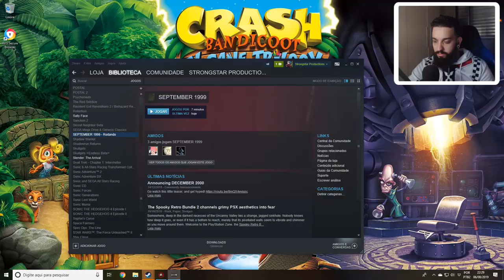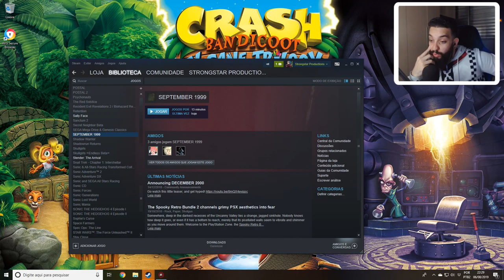ALGO MISTERIOSO ESTÁ ACONTECENDO 📼 l September 1999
[ MEU SETUP]

[ CRÉDITOS ]